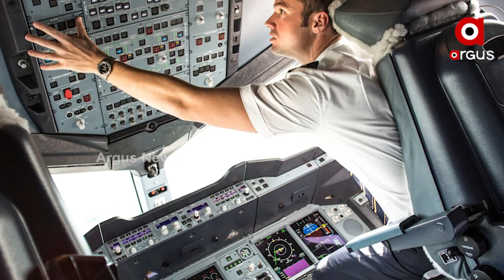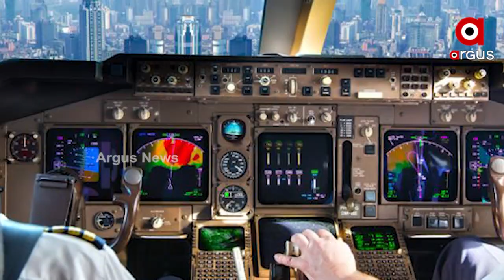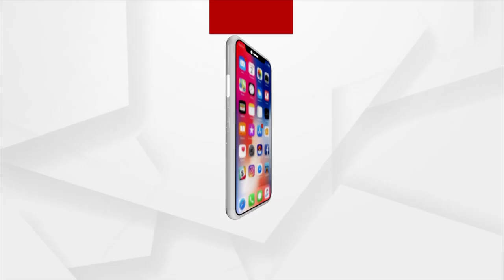Transgender Pilots to Fly Aircraft, Big Announcement of DGCA